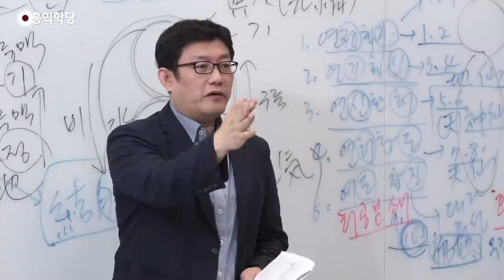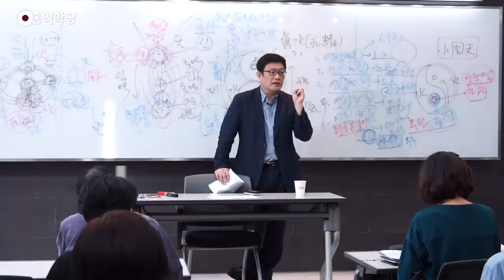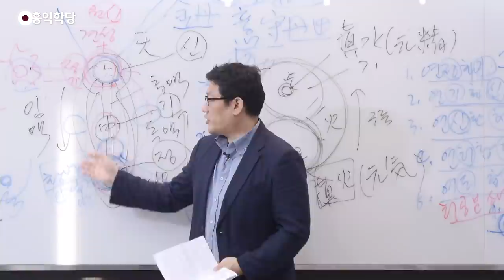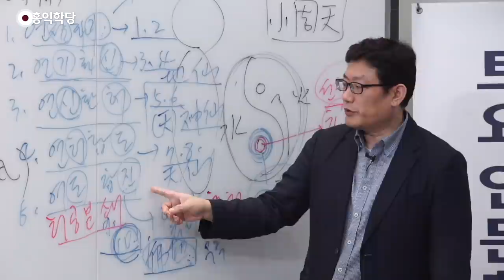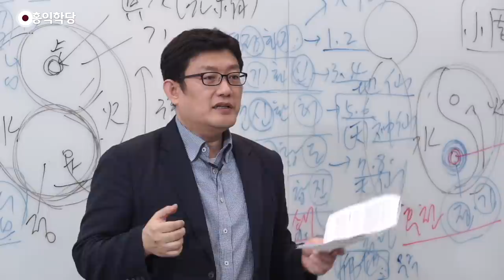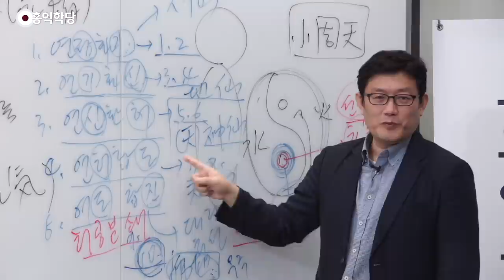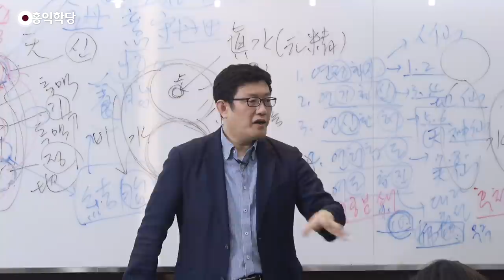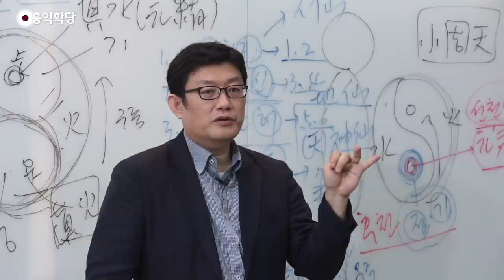[홍익학당] 왕중양 조사 심전 강의 4강